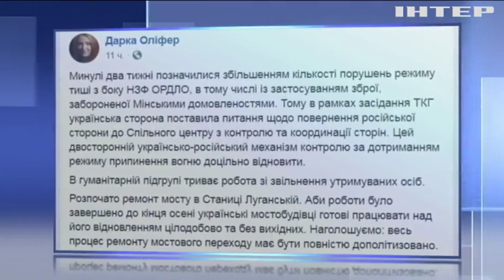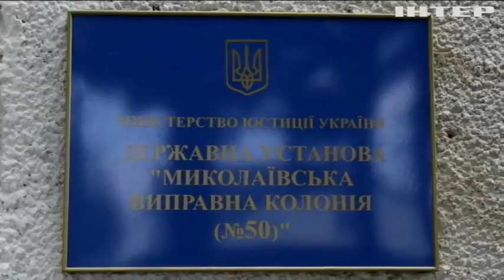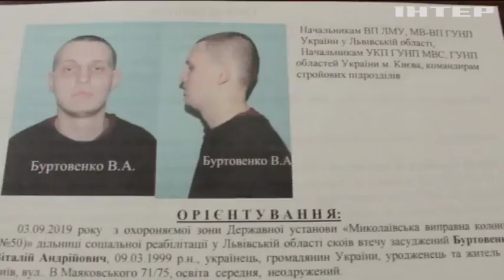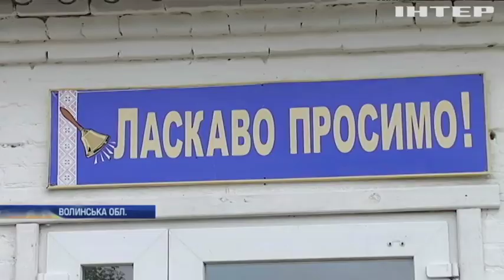Новости 8:00, выпуск за 5 сентября 2019 года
Дивіться у цьому випуску: На Львівщині поліцейського поранили під час затримання злочинців. На Черкащині екологи звільнили сотні риб з браконьєрських сіток. США заявили про розробку надзвукових балістичних ракет.